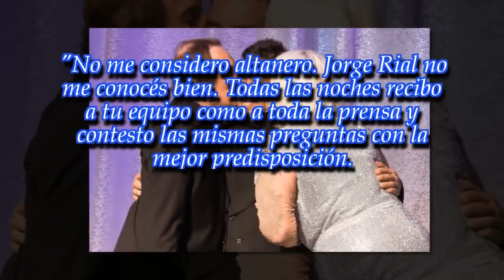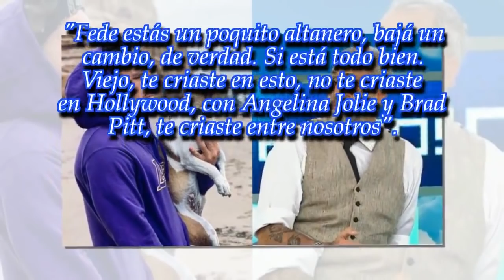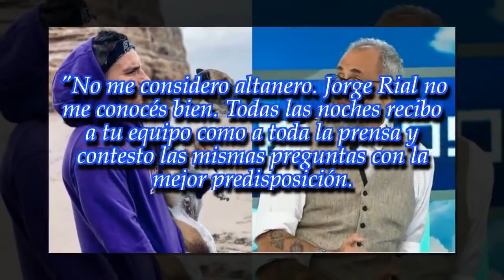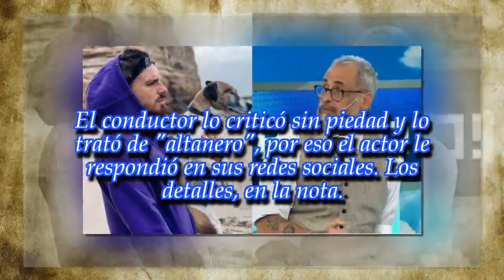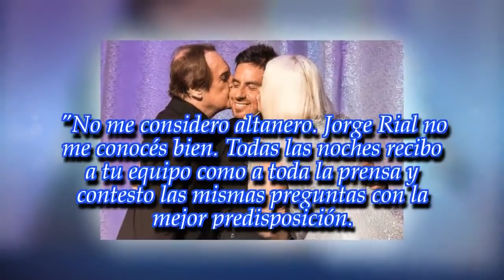Fuerte cruce entre Fede Bal y Jorge Rial